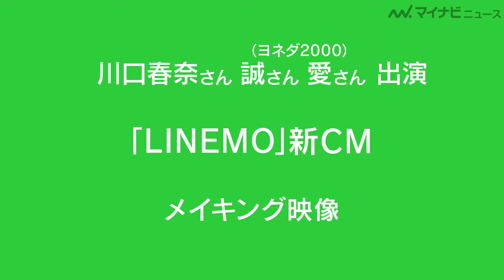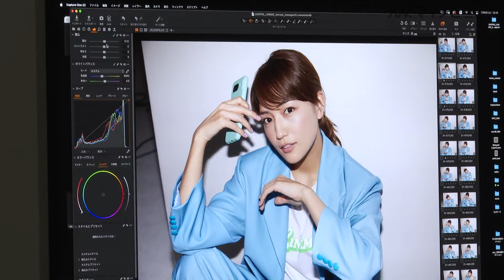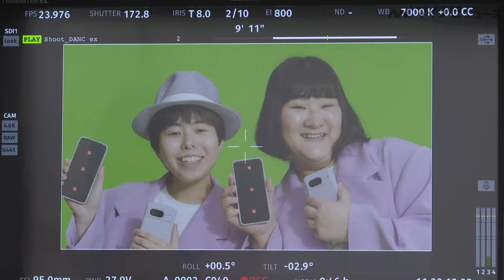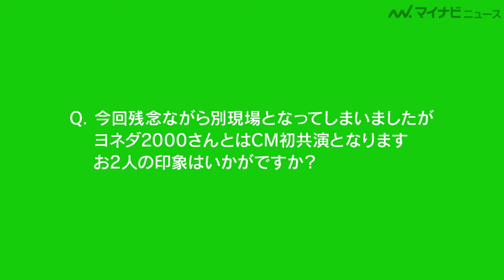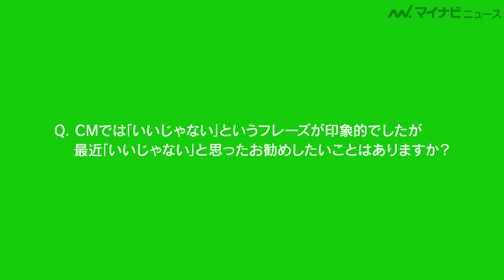川口春奈、撮影中に多彩な表情を披露！ヨネダ2000とのダンスも見逃せない LINEMO 新CM＆メイキング＆インタビュー公開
川口春奈とヨネダ2000（誠、愛）が出演するソフトバンク LINEMOの新CM『いいじゃない／ダンス』編と『いいじゃない／トーク」編、そしてメイキングとインタビュー映像が公開された。

🎬川口春奈＆木戸大聖＆阿部久令亜、製鉄所に潜入！ヘルメット姿がレトロポップな趣 日本製鉄『世界は鉄でできている。』新CM＆メイキング＆インタビュー公開